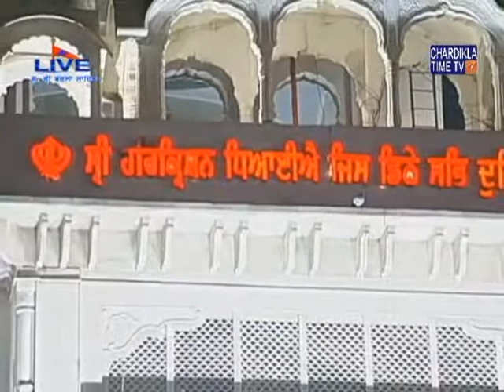Nitnem | Gurudwara Bangla Sahib | Live | 24 June 2017